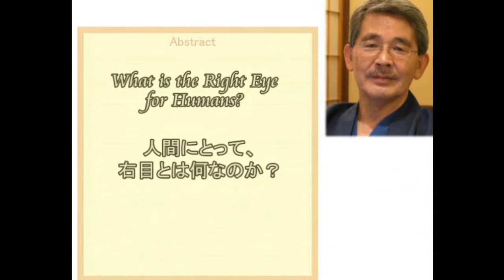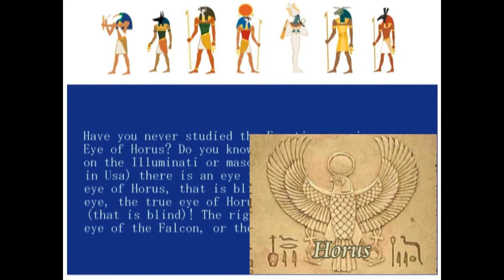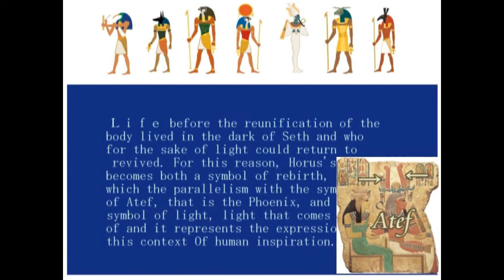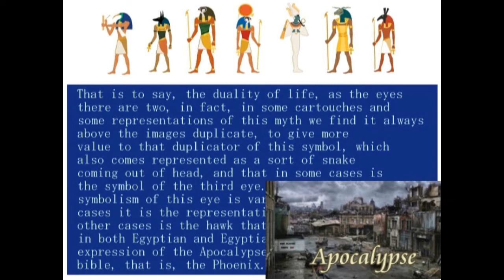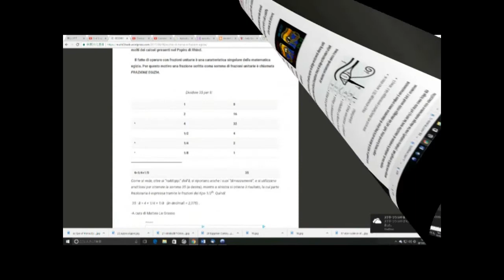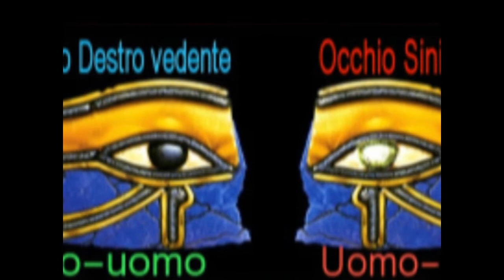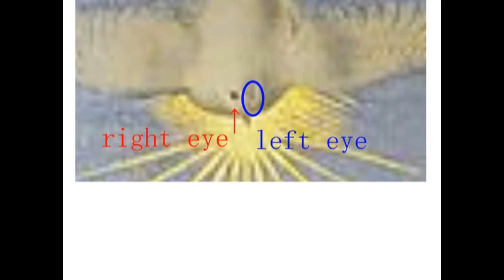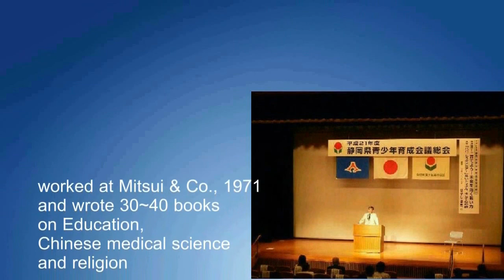3002【46】OneーEyed God in Baptism of Jesus「イエスの洗礼の中の片目の神」神の右目＝ホルスの目＝フリーメイソンのシンボルマーク説by Hiroshi Hayashi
3002(01~) Special Edition on Leonardo da Vinci, 2019
２０１９年、ダビンチ特集
Da Vinci Code, 2019
ダビンチからの伝言
Paintings left by Leonardo da Vinci are not “Painting”, but Messages to humans, written in the form of “painting”, which is an international language for humans.
ダビンチなる画家が描き残した絵画は、「絵画」ではなく、「絵画」という手段を使って書かれた、人間に対するメッセージであった。
Someday you will reveal these facts and you will know these facts,
Then you will know what I was and where I was from.
Then you, humans, will know what you are and where you are from.
You, humans, you are　Son and Daughter of God。

Leonardo da Vinci wrote that:

For once you have tasted flight you will walk the earth with your eyes turned skywards, for there you have been and there you will long to return.

I, Hiroshi Hayashi, just wonder why Leonardo wrote so.
The answer is however seems to be quite simple.
Because Leonardo himself has been there and tasted his own flight.

ダビンチはこう書き残しています。
「一度、空を飛んだことがある人はね、地上を歩くときはいつも空を見上げるものだよ。
だってね、そこへ行ったことがあるし、それにね、そこへ戻ることを恋い焦がれるようになるからだよ」と。
が、なぜこんなことをダビンチは書いたのでしょうか。
・・・ということになりますが、その答えは、とても簡単です。
なぜならダビンチはそこへ行ったことがあり、空を飛ぶことを楽しんだからです。
Hiroshi

An Important Message from Jesus after 1500 years
１５００年後のイエスからの重要な伝言

はやし浩司
Hiroshi Hayashi
Hamamatsu-city, Japan
April, 2019